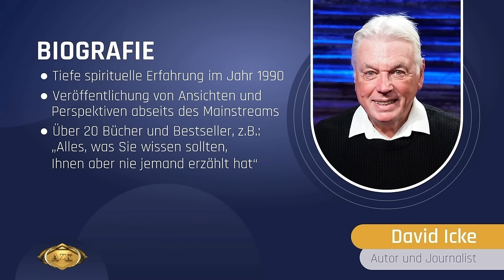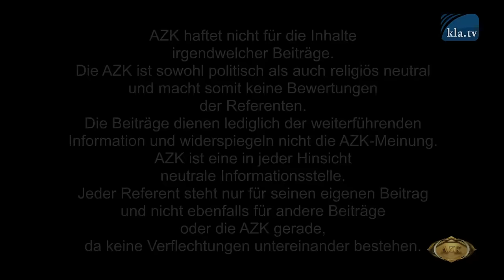David Icke an der 20. AZK: „Aufdeckung der Welt-Tyrannei und ihrer Kriegsstrategien“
Der britische Publizist und Aufklärer David Icke verbindet an der 20. AZK auf brillante Weise aktuelle, scheinbar unabhängige Ereignisse und zeigt die EINE zugrundeliegende Verschwörung auf. Sein Appell: „Kenne das Ziel, und Du wirst den Weg dahin sehen!“ Im Interview nimmt er kein Blatt vor den Mund. Er zeigt auf, wie auch Aufklärer in Gefahr stehen, die Entwicklung zu einer zentral diktierten, globalen Dystopie zu unterstützen. Das Referat – ein MUSS für jeden Wahrheitssuchenden.

📣 TEILEN in alle Gruppen und zu euren Kontakten
dringend erwünscht! DANKE 🙏

🔔 Alle Referate der 20. AZK